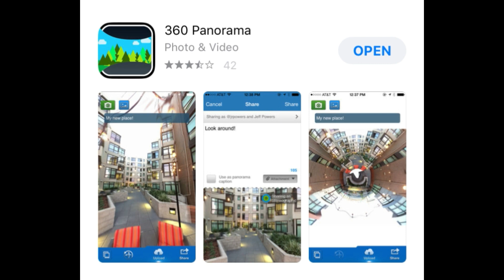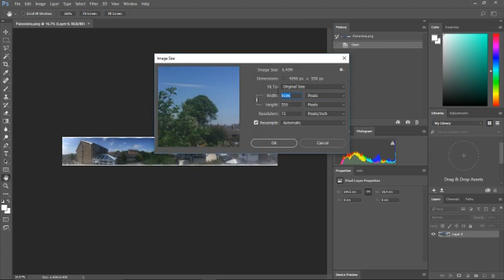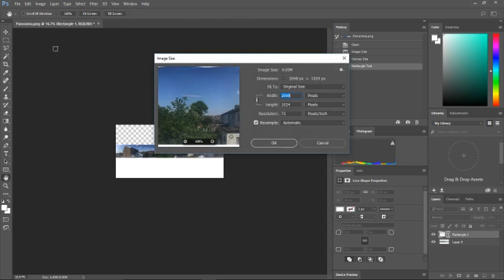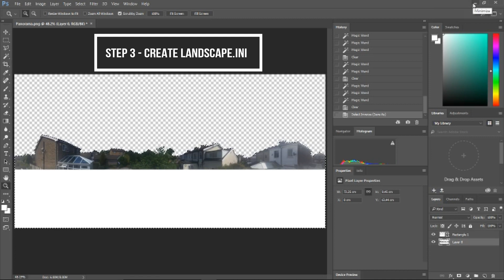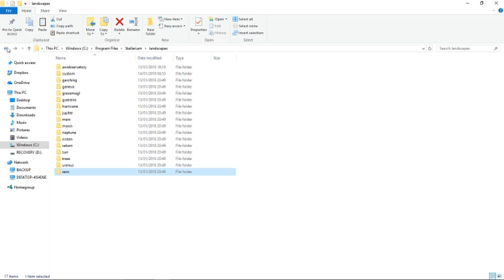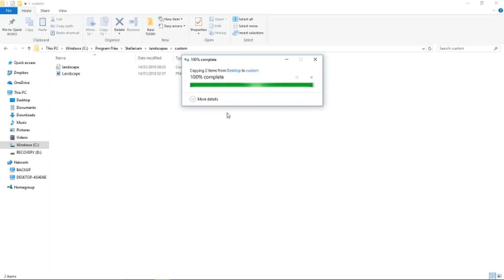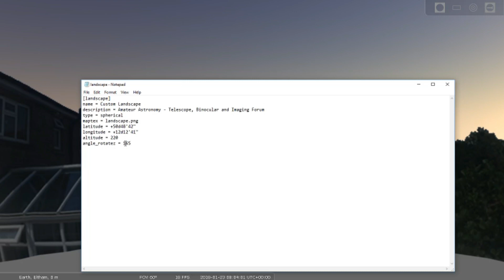How to customise Stellarium landscape to your location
Have you ever wondered how to customise Stellarium landscape to your location?

Creating a custom landscape for use with Stellarium will change the way you plan an astronomy viewing or imaging session so you can make the best use of your clear nights, this tutorial includes how to create and edit a panoramic image as well as set up the information file required by Stellarium.

Below are two popular examples of free image stitching software available online

Autostitch

For phone users download
360 Panorama from the app store
note- the built in 'pano' feature on the stock iphone camera doesnt work very well

Tips for landscape.ini (copy below)

1 - angle_rotatez = has a range from 0 - 359, you will need to use some trial and error to align north in your image with north on Stellarium, edit this in the landscape.ini file and save to your custom folder that we create in the video, you might need to spend some time fine tuning this.

2- if you have an iphone and enable location services you can use the built in compass app to get your exact location by swiping right. Your GPS location will be at the bottom of the screen

3- 'Name' will be how your custom landscape appears in stellarium

4-'maptex' must match the name of your custom panoramic image

Copy the below info into notepad amd edit the details to set your location

[landscape]

name = Custom Landscape
description = Amateur Astronomy - Telescope, Binocular and Imaging Forum

type = spherical

maptex = landscape.png
latitude = +50d48'42"
longitude = +12d12'41"
altitude = 220
angle_rotatez = 165

Search Amateur Astronomy - Telescope Binocula and Imaging Forum